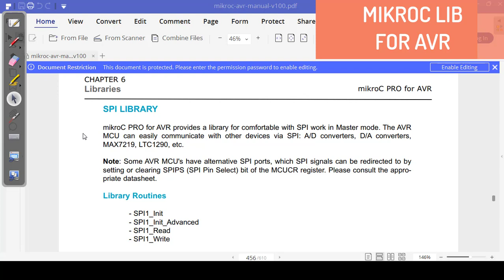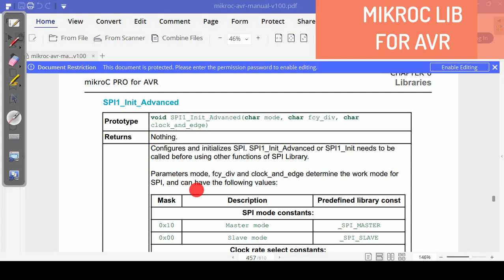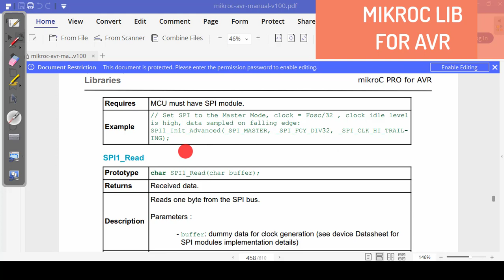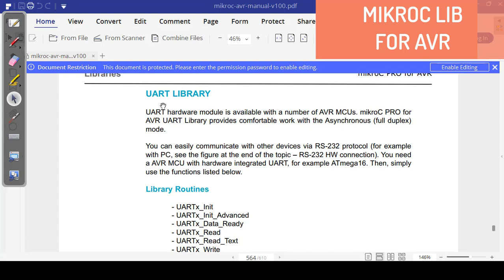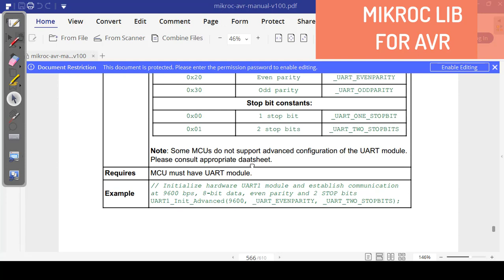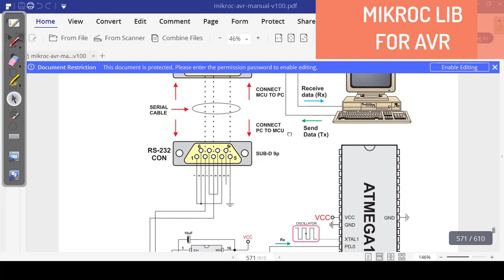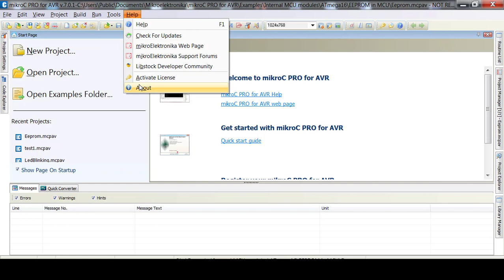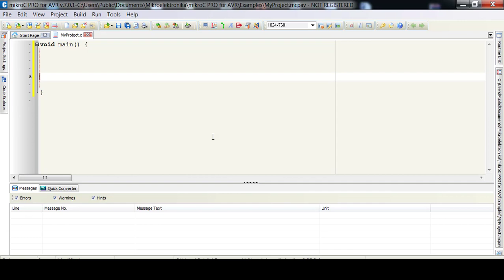AVR mikroc Libraries